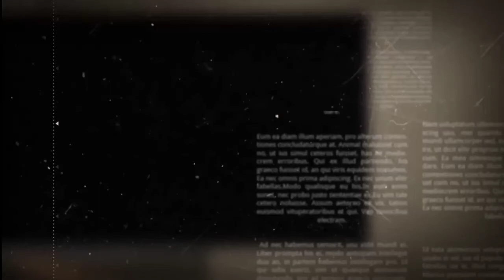KETIKA PENYAIR BINGUNG MAU NULIS APA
Video ini berisi tentang apa yang harus dilakukan ketika seorang penyair bingung mau nulis apa.

yuk simak bareng-bareng.